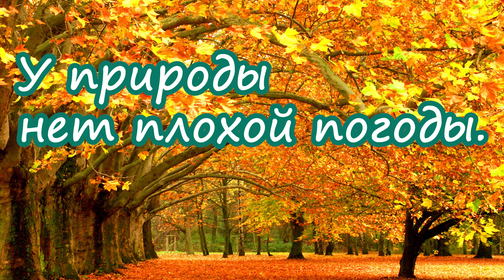"У природы нет плохой погоды"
Музыка Андрея Петрова, стихи Эльдара Рязанова

Каждая погода благодать
Дождь ли снег любое время года
Надо благодарно принимать
Отзвуки душевной непогоды
В сердце одиночества печать
И бессонниц горестные всходы
Надо благодарно принимать
Надо благодарно принимать

Смерть желаний годы и невзгоды
С каждым днем все непосильней кладь
Что тебе назначено природой
Надо благодарно принимать
Смену лет закаты и восходы
И любви последней благодать
Как и дату своего ухода
Надо благодарно принимать
Надо благодарно принимать

Ход времен нельзя остановить
Осень жизни как и осень года
Надо не скорбя благословить

Центр голоса и речи "Говорунок".
Вокальный ансамбль "Мир чудес".
Патюпина Евгения Владимировна (Женя Егорова).
Логопед - дефектолог, фонопед, вокальный педагог.